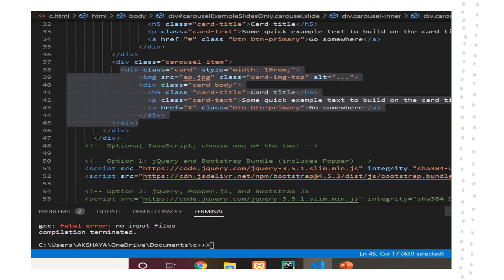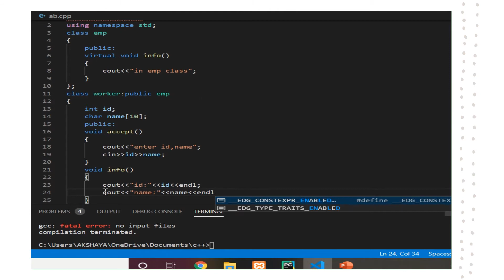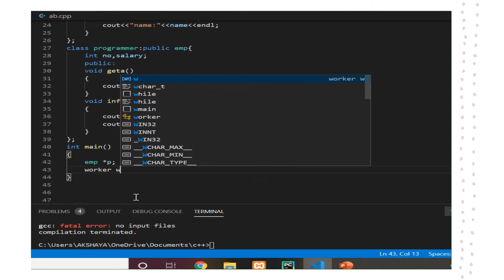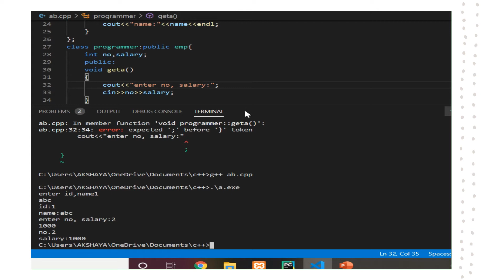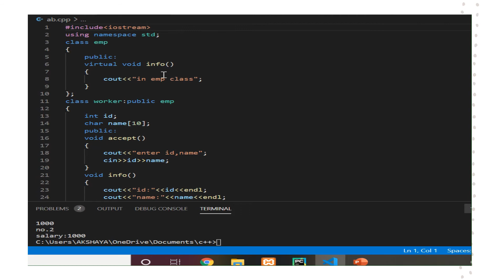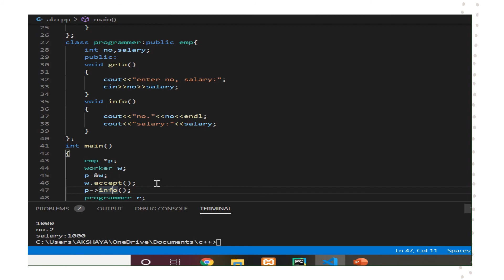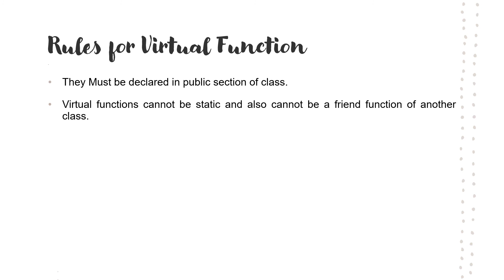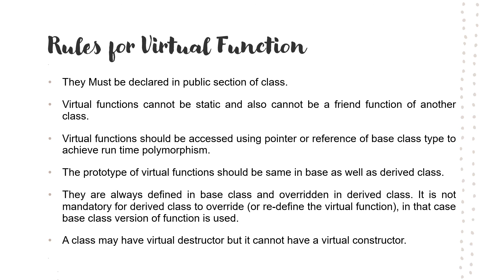Virtual Function And Rules for Virtual Function in C++ | Lecture #35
This video explains virtual function and rules for virtual function